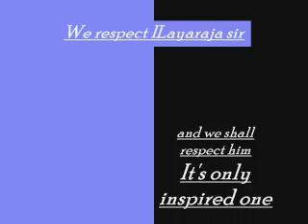inspired ilayaraja ABC of Oru Kaidhiyin Diary inspired by georges bizet.wmv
Inspired ilayaraja
 ABC of Oru Kaidhiyin Diary(1984) inspired by Carillon - L'Arlésienne Suite Number One by Georges Bizet (1872)